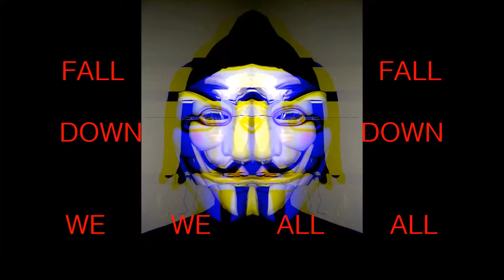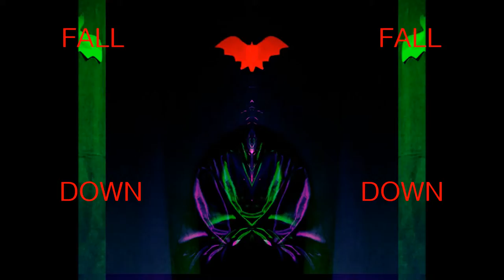.Ko.Tantrum ••• ••• • • Feed Me Innocence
getting hungry?